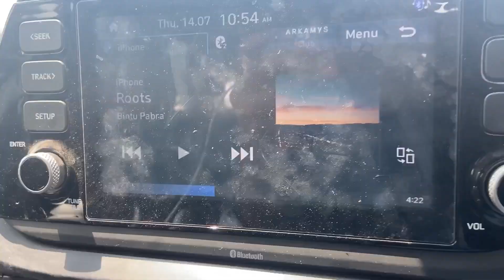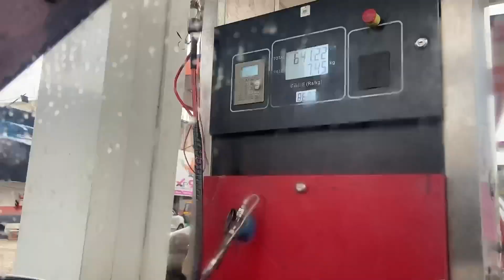AAJ MILWATE HAI AAPKO CHANDRO LUHARI SE / GAAM MEIN NYI AAI HAI